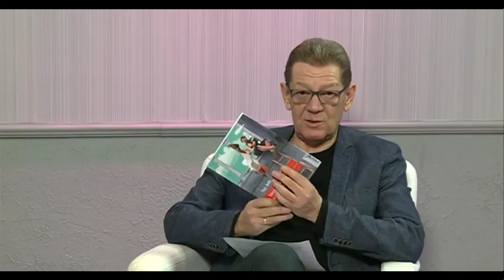171205 Fehérvári Beszélgetések Nagy Judit 1.